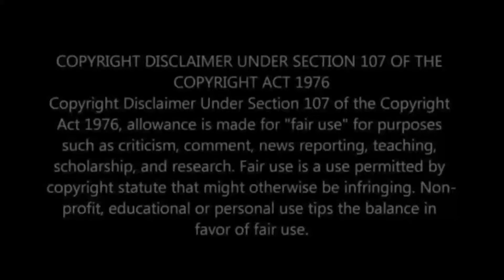God of War Ragnarök | Official Myths of Midgard Trailer REACTION | Zillain Prod.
Today I freshly beat God of War (2018) so I'm definitely hyped for this!